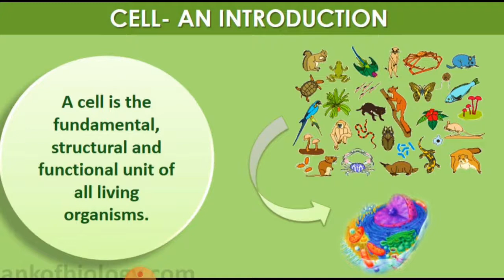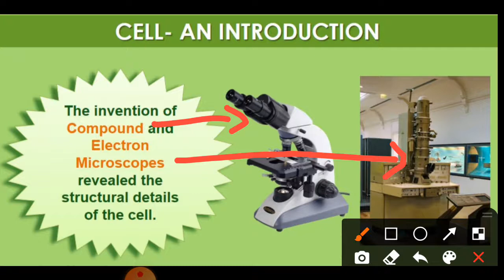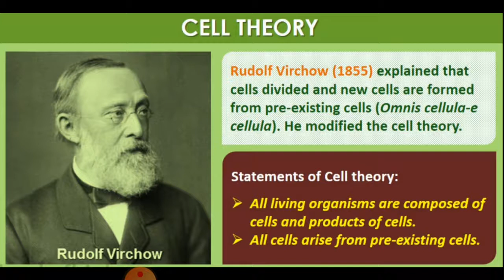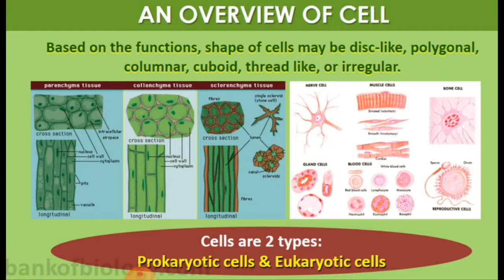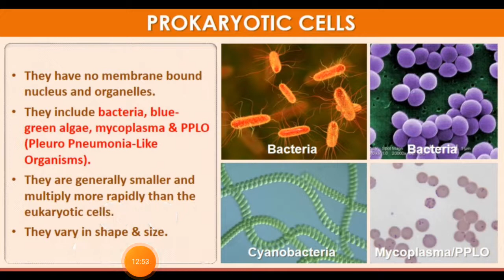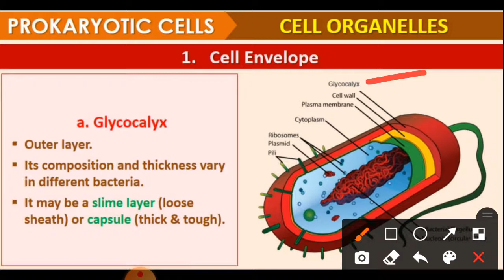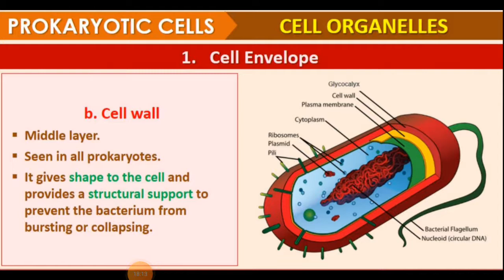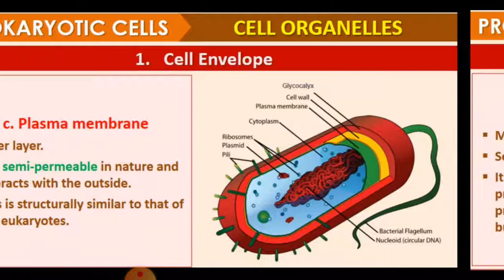Plus One Botany, Chapter 5 :- Cell - The Unit Of Life, Part - 1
Cell
        Introduction

Prokaryotic Cell

        Cell Envelop

        Gram Positive And Negetive Bacteria